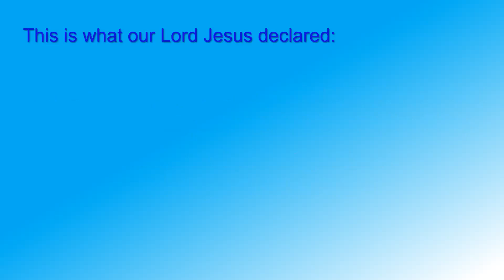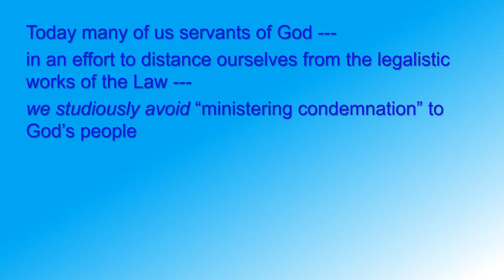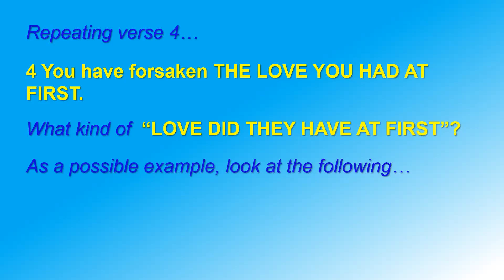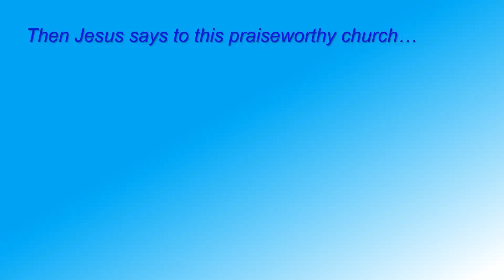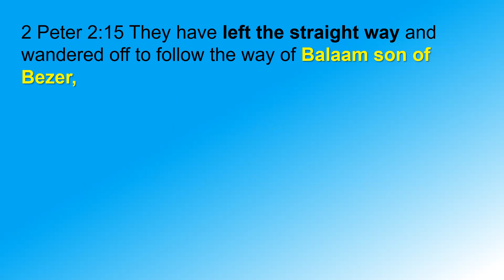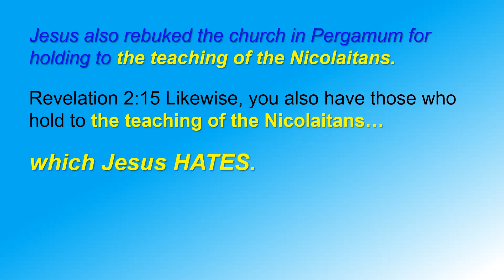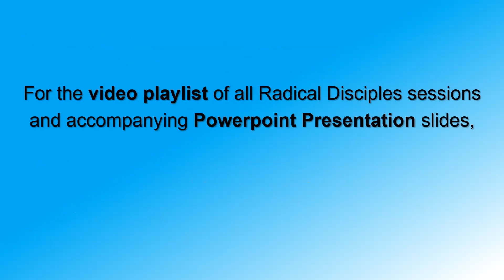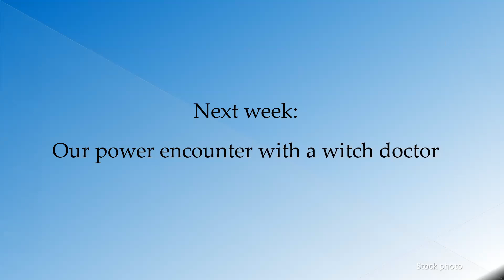15 Radical Disciples 25February2023 - Where's God's grace to the Seven Churches in Revelation?